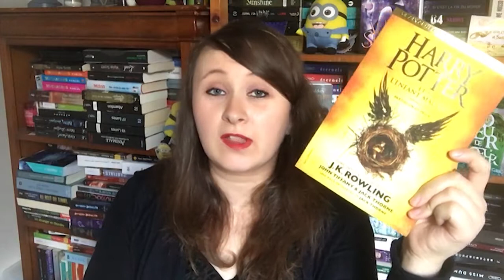Concours des 300 abonnés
Jeu-Concours entièrement gratuit ayant pour seules conditions :
- être majeur ou demander l'autorisation des parents
- habiter en France Métropolitaine
- être abonné à ma chaîne YouTube

Le lot à gagner : Harry Potter et l'enfant maudit !

Fermeture des inscriptions : le 31/10/2016 à minuit.

SUIVEZ-MOI !

VibrationLitteraire
5 rue Jean Moulin
80000 Amiens
France

VIDEO : Toute la vidéo a été réalisée par mes soins des animations aux montages.